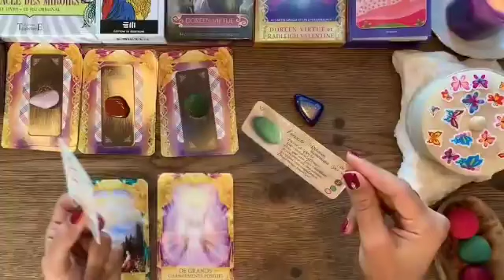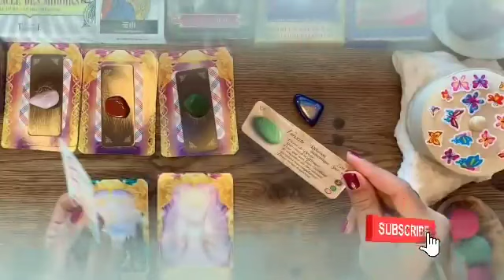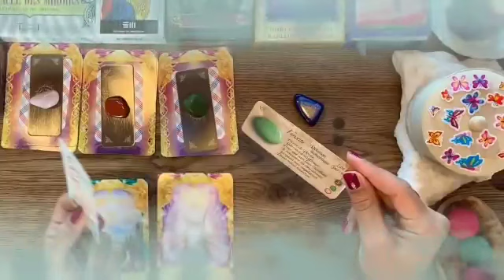برج السرطان من 22 إلى 2 مارس 2024 // ترقب خبر بعد غد هذا😏شخص مستعد للتضحية بكل شيء من أجلك🔥